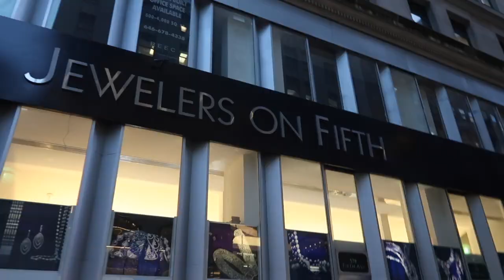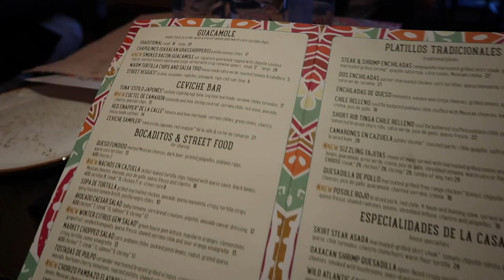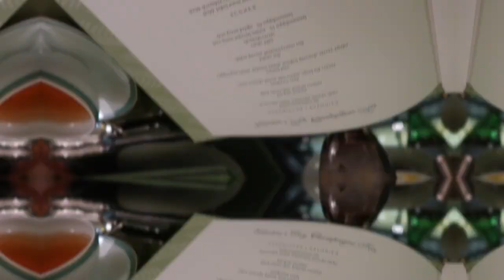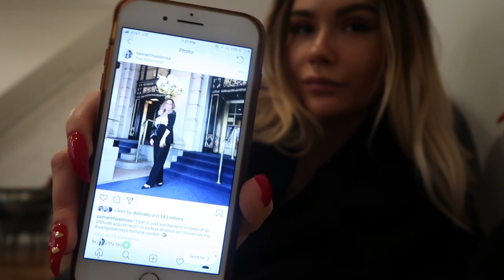This is what a $1000 lunch looks like in NYC 😱 | VALENTINES DAY VLOG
Hi, babes! This year I was fortunate to celebrate Valentines Day at of my favourite restaurant in New York. It was truly a magical experience (as always), so I had to bring you along! Whether you're looking for inspo for next V Day or simply wondering what a $1000 LUNCH ☠️ looks like, enjoy!

Able Heart ft. Sara Skinner - Soft Spoken